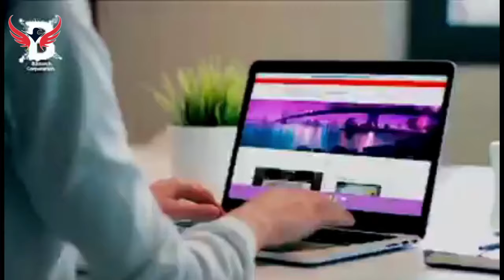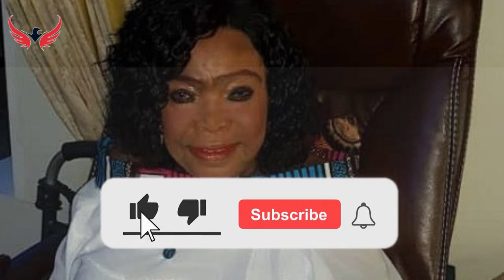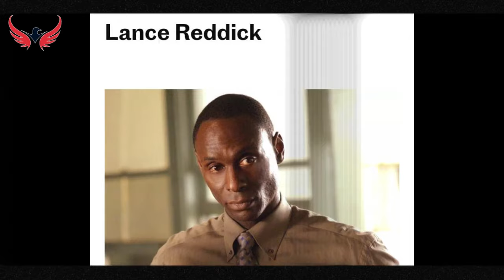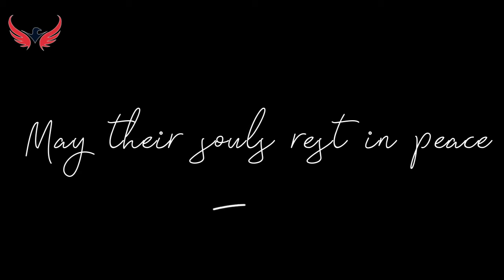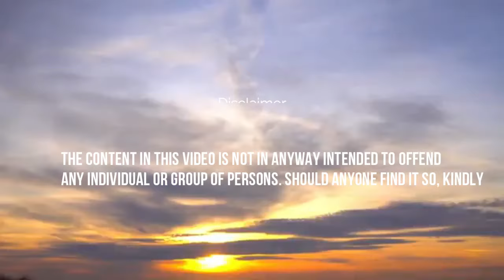Compilation of All Your Best Stories For 2023 | Year Under Review